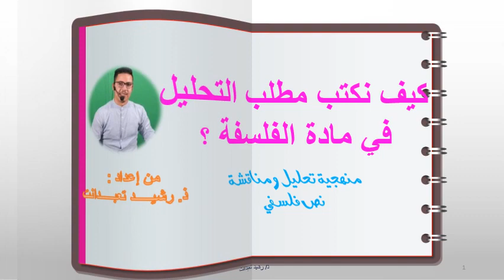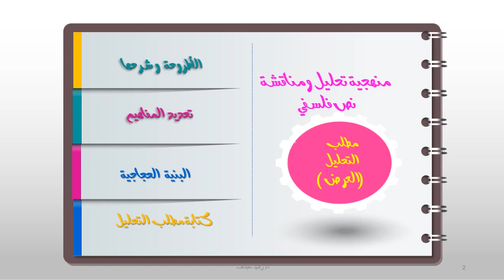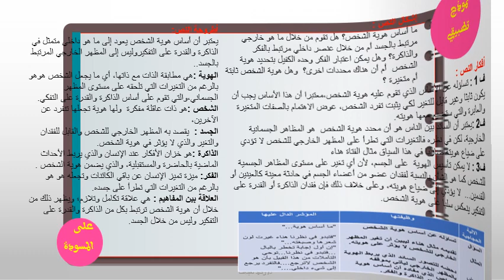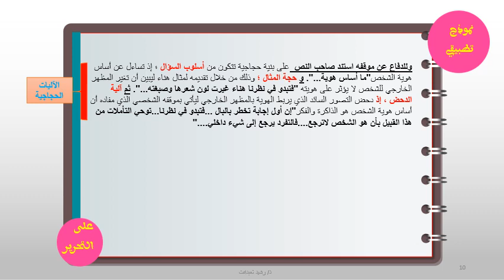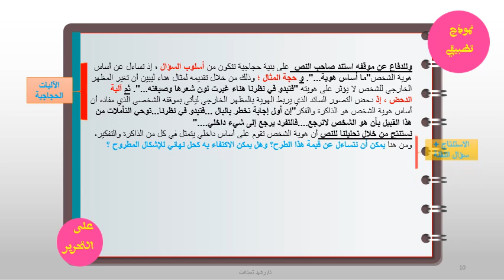كيفية تحليل نص فلسفي/نموذج تطبيقي (كيفاش غانحلل النص ونخرج الأطروحة والأفكار والمفاهيم واالحجاج)